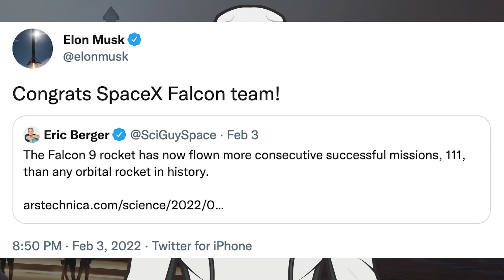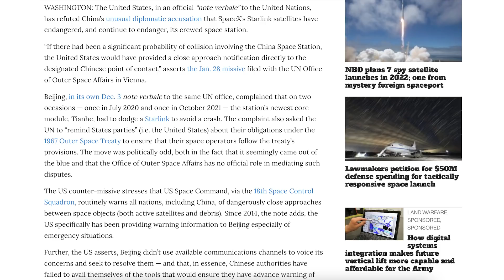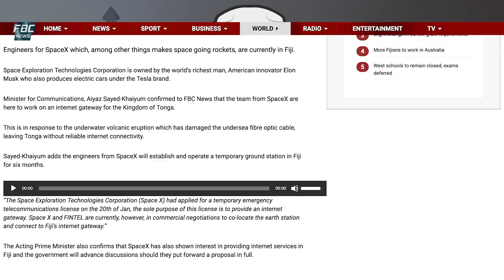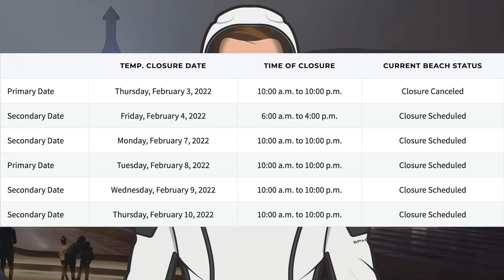Full Stack Starship For Presentation Soon! SpaceX Starship Updates! TheSpaceXShow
Welcome to the latest SpaceX Starship updates video from TheSpaceXFans. We have a whole load of information and some launches to take a look at for the standard SpaceX news. Over in Boca Chica, work continues on orbital infrastructure and prototypes at the launch site. Elon Musk has confirmed that we can expect to see a full stack Starship for presentation soon! Also, Booster 7 continues to be worked on and there’s even pieces spotted now for Super Heavy Booster 8. Sit back and enjoy!

Mary (BocaChicaGal). Parts Delivered for the New High Bay | SpaceX Boca Chica. YouTube. NASASpaceflight. February 5, 2022.

Mary (BocaChicaGal) & NSF Robotic Camera. Super Heavy Booster 8 Parts Delivered | SpaceX Boca Chica. YouTube. NASASpaceflight. February 4, 2022.

Mary (BocaChicaGal) & NSF Robotic Camera. Jared Isaacman Flies Over Starbase Once Again | SpaceX Boca Chica. YouTube. NASASpaceflight. February 6, 2022.

Mary (BocaChicaGal) & Nic Ansuini. GSE 4 Test Tank Scrapped | SpaceX Boca Chica. YouTube. NASASpaceflight. February 3, 2022.